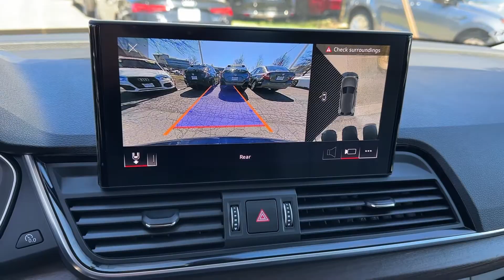2021 Audi Q5 Vienna, Washington, Fairfax, Chantilly, Tysons, VA A011452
Navarra Blue Metallic Used 2021 Audi Q5 45 Premium Plus available in Vienna, Virginia at Ourisman Honda of Tysons Corner. Servicing the Washington, Fairfax, Chantilly, Tysons area.

Greetings and welcome to Ourisman Honda of Tysons Corner. We express our gratitude for the privilege of addressing your automotive needs. With an extensive inventory exceeding 200 meticulously selected used cars we assure you of finding the ideal vehicle.brbrRecent Arrival! 2021 Audi Q5 45 Premium Plus quattro 45 in Navarra Blue Metallic with Gray Interior with only 19k miles. Loaded with **PREMIUM PLUS PACKAGE** **NAVIGATION** **PANORAMIC SUNROOF** **LEATHER SEATING** **DRIVER MEMORY SEAT** **HEATED FRONT SEATS** **HEATED STEERING WHEEL** **ONE OWNER CARFAX** **AUTO HIGHBEAM ASSIST** **REAR VIEW CAMERA** **BLUETOOTH** **APPLE CARPLAY** **ANDROID AUTO** **ADAPTIVE CRUISE CONTROL** **FORWARD COLLISION WARNING** **LANE DEPARATURE WARNING** **BLIND SPOT MONITOR** **BANG & OLUFSEN SOUND SYSTEM** and a lot more!brbrOdometer is 26571 miles below market average!brbrAll published prices exclude taxes tags titling fees destination and delivery charges additional fees as permissible by law and the dealer processing charge of $999 (not required by law). brbrExplore the option to sell your vehicle to us irrespective of whether you choose to purchase from our inventory.